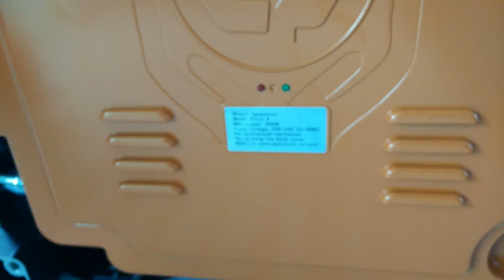P4 indoor aluminum die cast Rental led display,Stage led display,Stage led screen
Check out the P4 indoor rental aluminum die cast LED display cabinet.
This video is taken when the cabinets are waiting for packing into the flight cases.
We have new design for this cabinet,with new location clip design,it's much easier to assemble and disassemble.
Cabinet size:512 mm*512 mm,cabinet resolution:128*128 dots.Cabinet weight:7KG/pcs. LED chip: Epistar,IC: MBI5024,Brightness 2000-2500cd/square meter. Warranty: 3 years,anything broken in 3 years,we send new ones.

Let me know if you are interested in buy any of them . Add this as your friend so we can talk more about it
Skype:shirleyyin770
Want to know prices ? Send me email or add my skype.